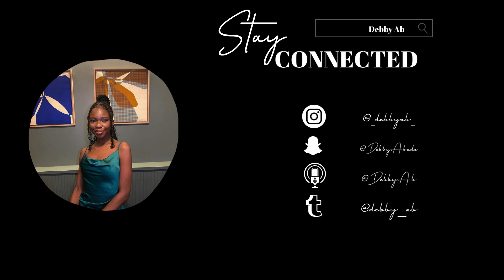Bible Banter with Debby Trailer🎙️| My First YouTube Video | Introduction to my Podcast.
🔥 Welcome to "Bible Banter with Debby"! 🌟 Join Debby and friends in this fresh, fun podcast where we dive into the Bible, share real stories, and celebrate faith. 📖✨
🎉🙌 Don't miss the banter – it's more than just a podcast; it's a community of faith, fun, and friendship. 🌈🤝